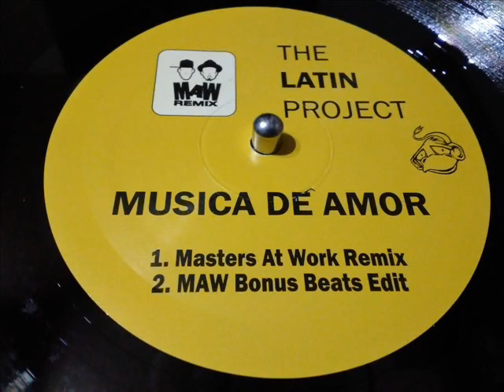THE LATIN PROJECT- MUSICA DE AMOR [MASTERS AT WORK REMIX]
JAZZY/HOUSE